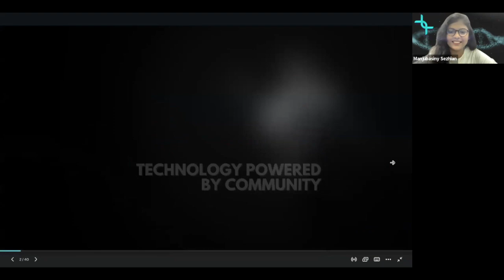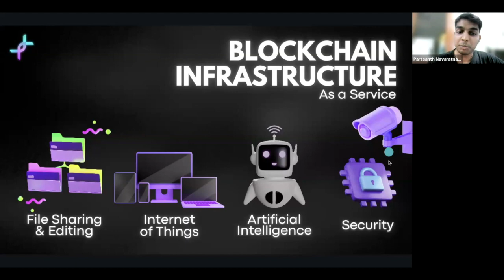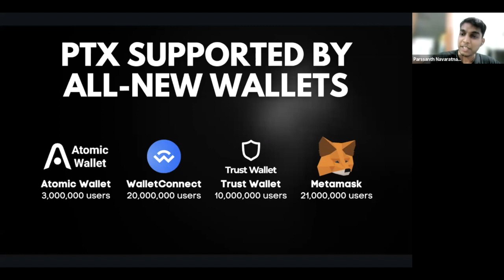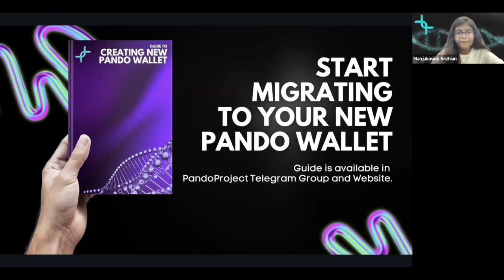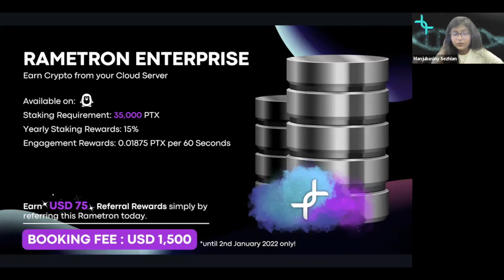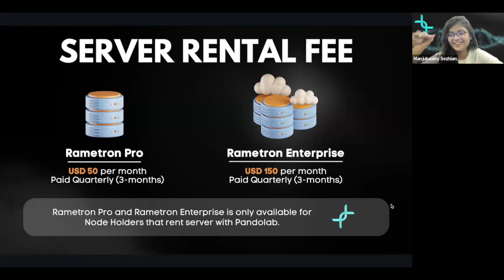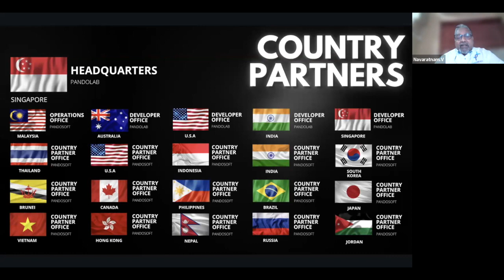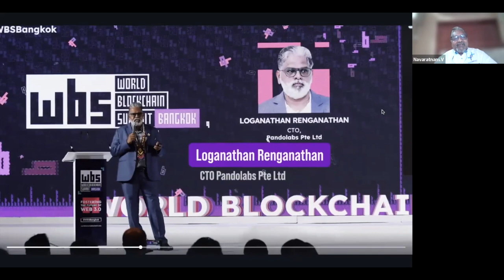Mainnet 2.0 Unleashed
PandoProject is your one-stop multimodal streaming platform for all sorts of content needs. From streaming movies to serials. Serials to short clips. Talent display to talent acquisition. Online learning to online classes and tuition. PandoProject is here to help you stream efficiently and cost- effectively. Best part? Get rewards for being part of the community!

PandoProject – Technology Powered By Community 💻